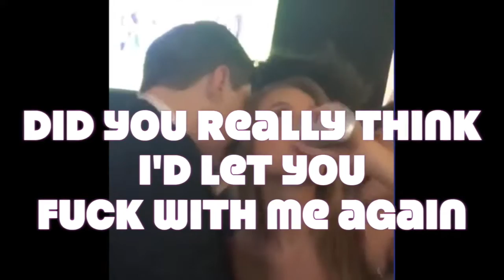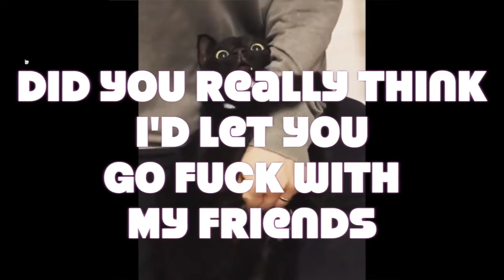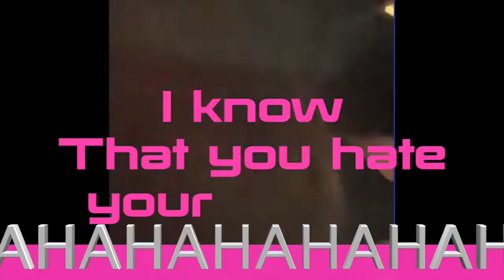I'm Calling CPS Hexgirlfriends Lyric Video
LeT mE eXpLaIn the MesSaGE i'M tRYiNg tO SEND.

Hexgirlfriends
I'm Calling CPS from Call Ur Mom 2019